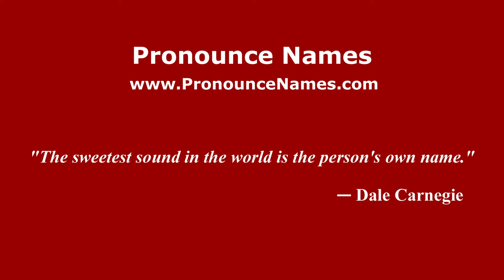How to pronounce Belén Succi (Spanish/Argentina) - PronounceNames.com